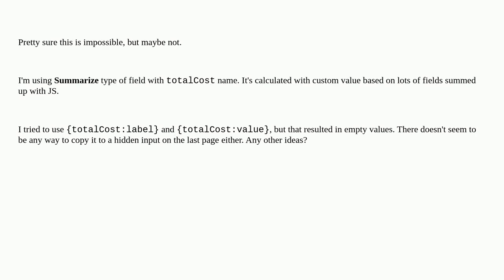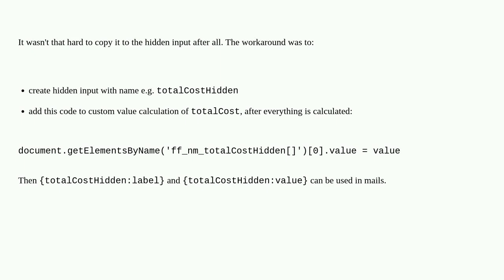Joomla: Breezing Forms - how to include Summarize type of field in custom emails?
Breezing Forms - how to include Summarize type of field in custom emails?

A special thanks goes out to the awesome community

  form joomla-4.x emails